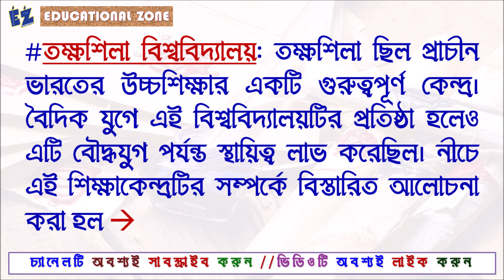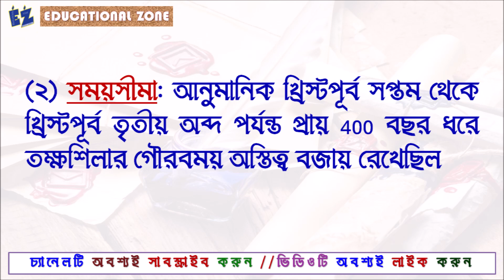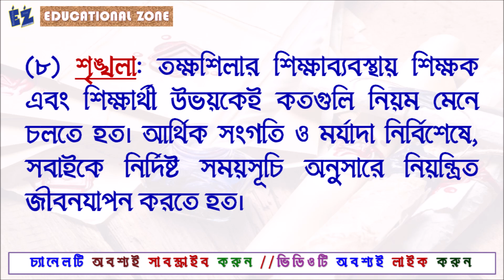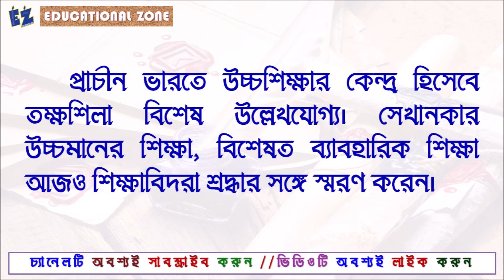তক্ষশিলা বিশ্ববিদ্যালয়: প্রাচীন ভারতের প্রাতিষ্ঠানিক শিক্ষাকেন্দ্র সম্পর্কে সংক্ষিপ্ত বর্ণনা দাও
প্রাচীন ভারতের শিক্ষাকেন্দ্র: তক্ষশিলা বিশ্ববিদ্যালয় সম্পর্কে সংক্ষিপ্ত আলোচনা করুন?

Address: » 🌤🛰🌤
Name: DEBARSHI DEBNATH
VILL: BHANGNI PART-2,
PO: NIGAMNAGAR,
PS: DINHATA,
DIST.: COOCH BEHAR
PIN: 736169